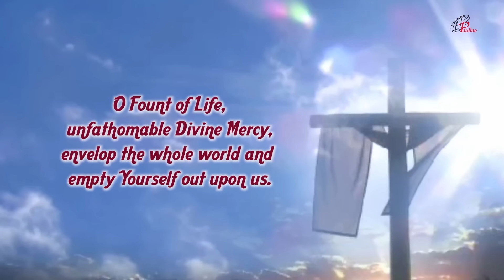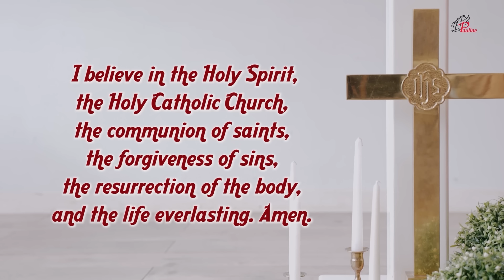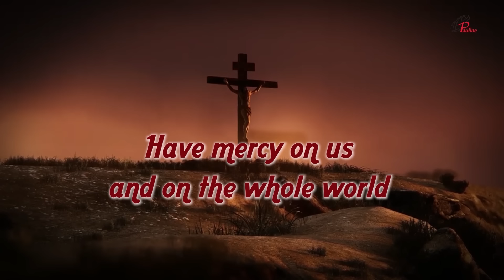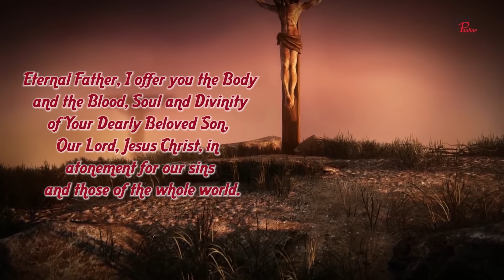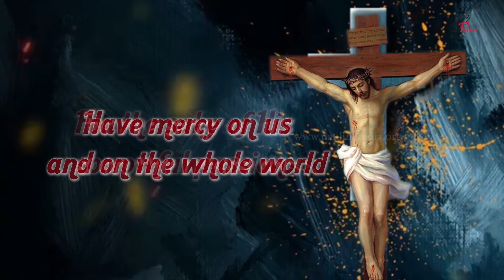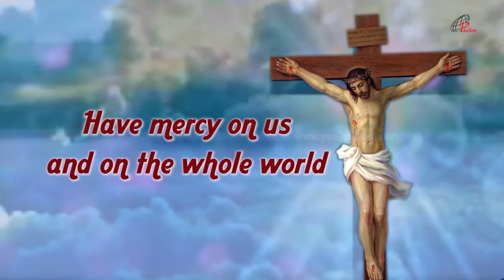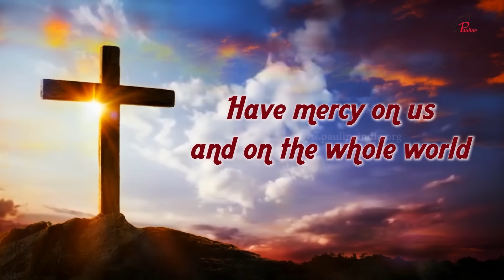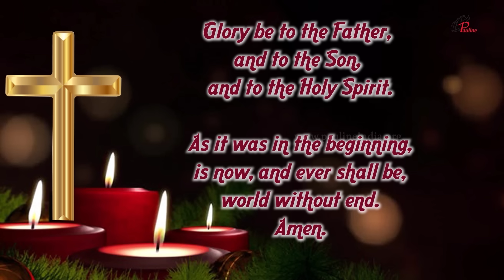Divine Mercy Chaplet in Song | 4 August , 2024 | Have Mercy on us and on the Whole World.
Pauline Sisters are canonically the Daughters of St Paul, a congregation of Pontifical right, founded in 1915. Our mission is to proclaim the Gospel using the means of communication available. We print and publish books, booklets, cards, mini-media in hard format and also in e-format.